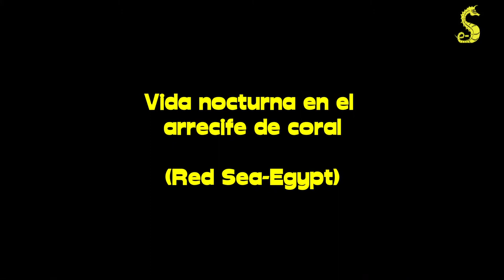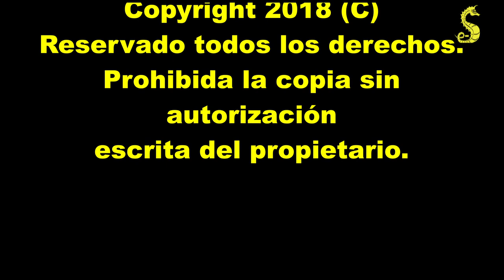Vida nocturna arrecife coral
Durante la noche todas las criaturas marinas que viven en el arrecife cambian de comportamiento. Algunas se esconden y paran cualquier tipo de actividad por la falta de luz, sin embargo, la gran mayoría de especies depredadoras salen a cazar y el arrecife sufre acciones frenéticas vitales para la supervivencia.